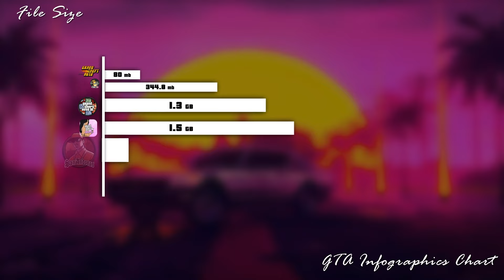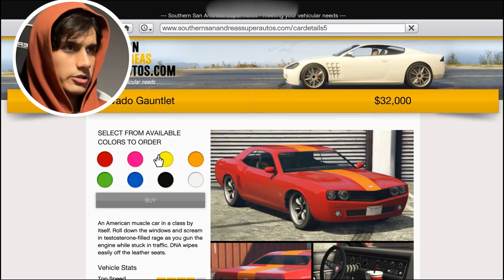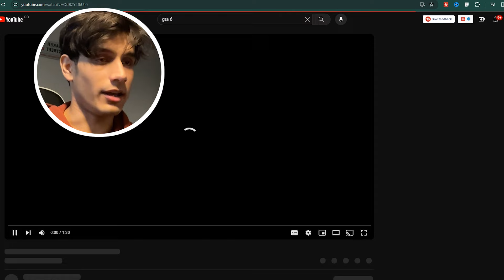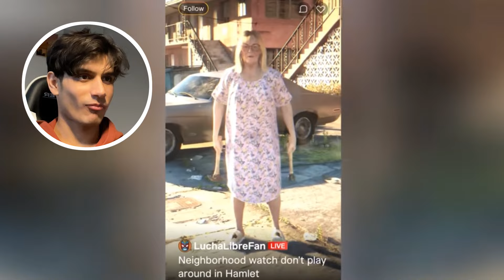I Played Every GTA Game (So You Don't Have To)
Playing GTAs and bringing some nostalgia.